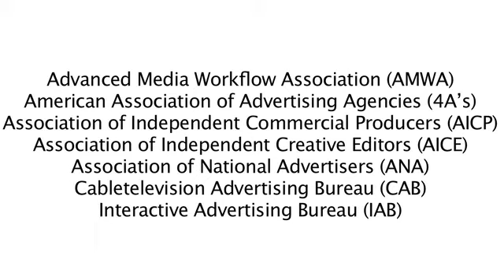Harold Geller, Ad-iD talks about Tagging Content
Interview with Harold Geller, Managing Director, Ad-iD, talks about ad standards and formats, and Online Video at the ANA (Association of National Advertisers) TV & Everything Video Forum.